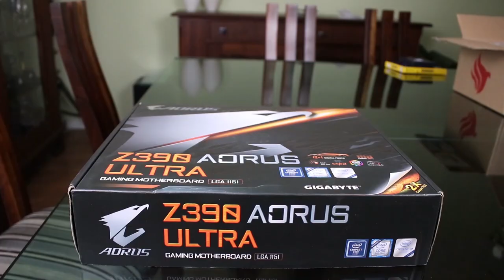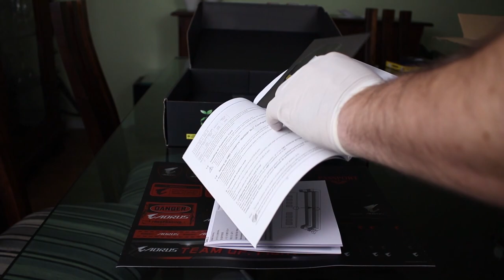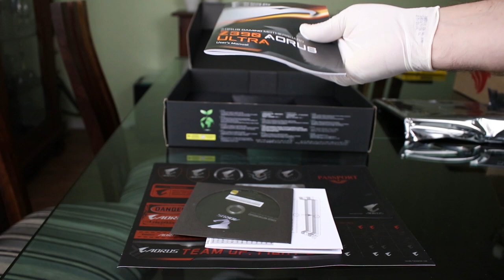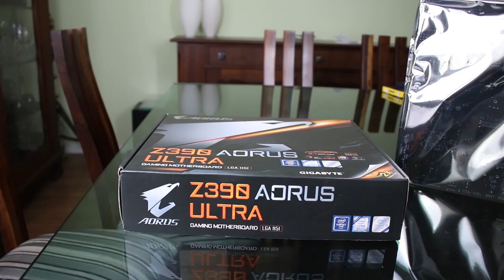Placa Mãe Gigabyte Aorus Z390 Ultra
Consegui dois consoles novos Cor Neon, nunca ligados, só abri o lacre pra conferir se estava tudo certo.
Seriais: xaw400100
Cada um por 2.300,00 a vista ou em uma vez no cartão de crédito ou em até 10 vezes com juros